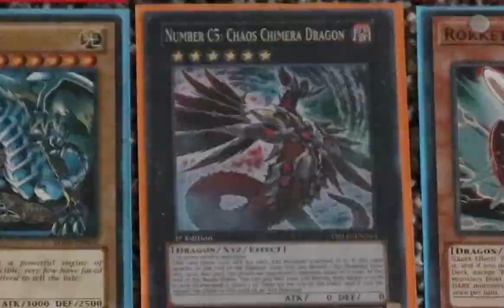Five Rounded Dragon - Head "C"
Round C5 vs. NESFanboi
Shoutouts to my brother for letting me use his Chaos Chimera Dragon for the first part